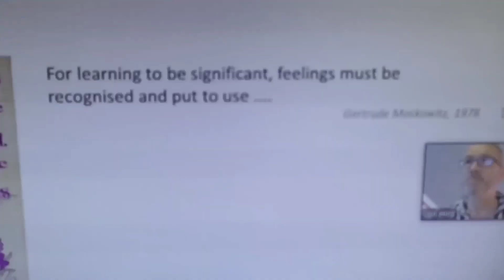So lovely thought!👍🏼🥰